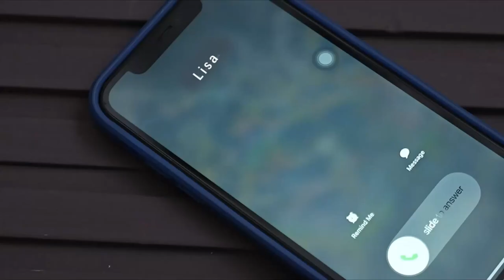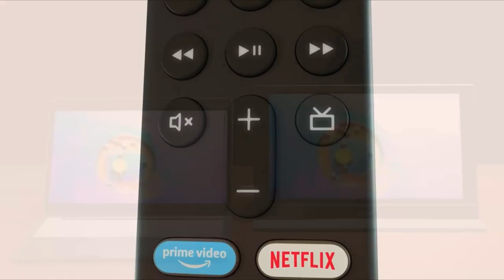The BEST Amazon Must Haves You Need for 2024! | Amazon Favorites 2024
Get ahead of the game with the best Amazon must-haves for 2024. These are my top picks for must-have items on Amazon right now. Don't miss out on these Amazon favorites for 2024. Get them before everyone else does!

Wireless Earbuds with 90H Playtime

ASUS TUF Gaming 27” 1440P HDR Monitor

Uliptz Wireless Bluetooth Headphones

TOZO T6 Wireless Earbuds Bluetooth 5.3 Headphones

All-new Amazon Fire TV Stick 4K streaming device

External Monitor for Laptop PC Phone Mac Xbox